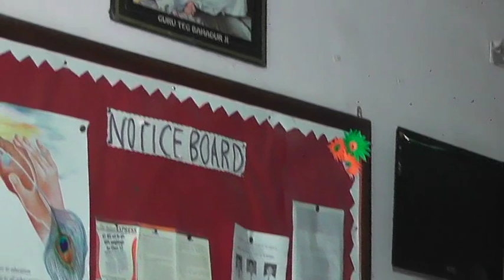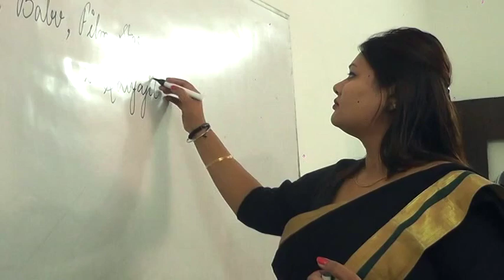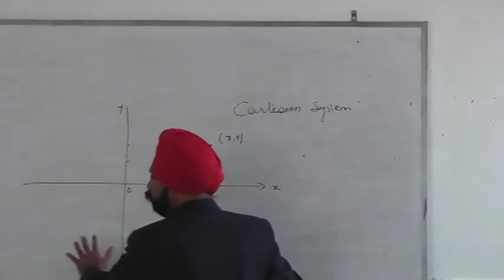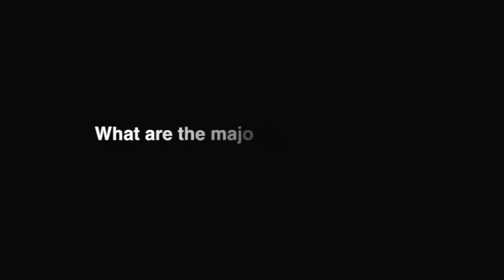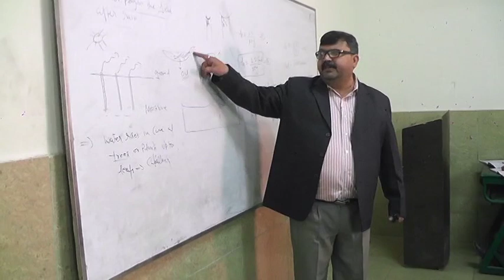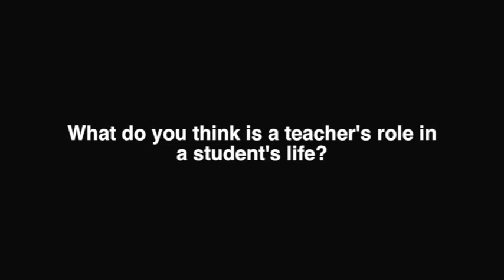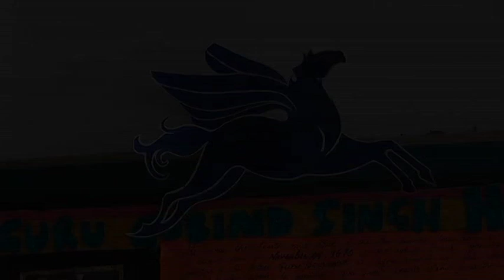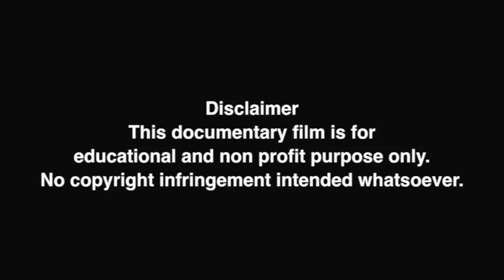GTBPS My Second Home- Documentary Film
A documentary film about my school, Guru Tegh Bahadur Public School, Meerut.